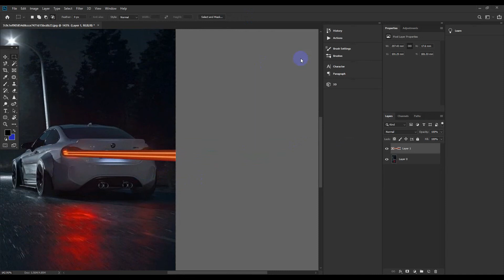One Minute Trick Car Light Affect In Adobe Photoshop/XZ Architects Data